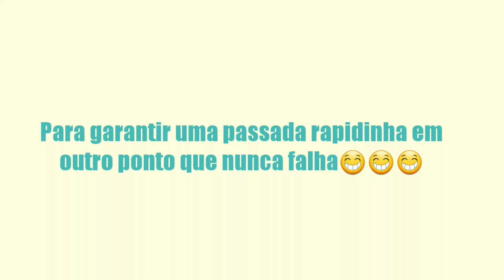Bass fishing day!!!!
James v turner reservoir, fishing with bad weather but we had luck!!!